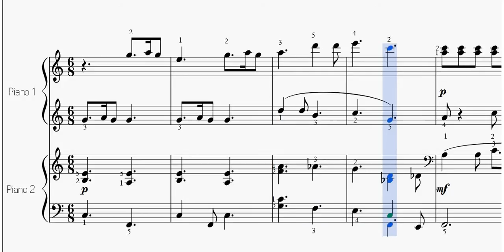Astro del Ciel | Spartito gratis per pianoforte a 4 mani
Nella versione di Astro del Ciel per pianoforte a 4 mani, lo spartito prevede che melodie ed accompagnamenti vengano periodicamente spostati di registro per consentire ad entrambi i pianisti di suonare stralci tematici. Le armonie piane dell’originale vengono modernizzate con qualche nuance jazzistica, ma non intaccano assolutamente la linearità classica dei temi.